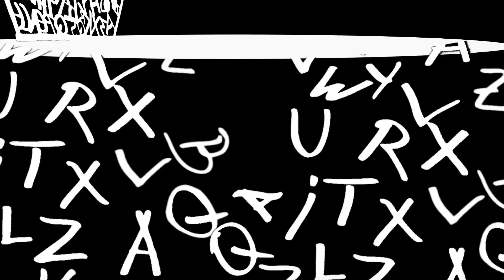Hans Halb - Nach dem Regen (Official Video)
Gitarre und Gesang, weiße Linie auf schwarzem Grund, subtile
 surreale Poesie in Bild und Ton. Hans Halb als Liedermacher.

Musik&Text, Zeichnung&Animation, Recording&Video: H.C.